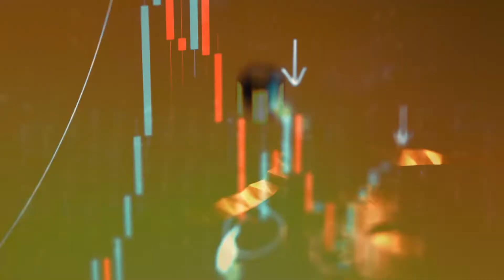Royalty Companies Could be the Best Way To Play Commodities